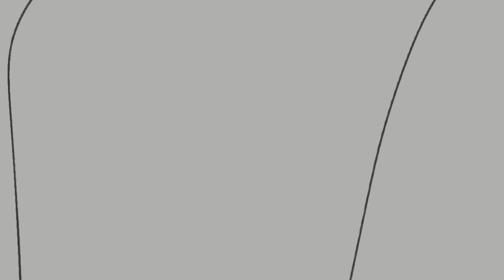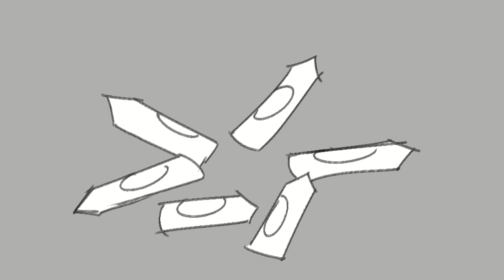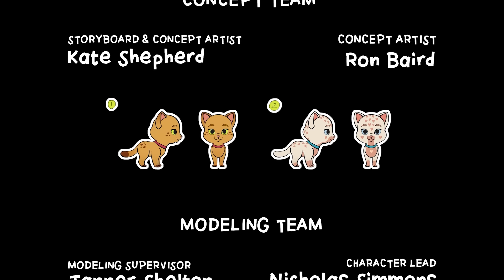ADLEY the CAT DETECTiVE!! Cartoon Granny Lost her Cats! playing Roblox with Dad finding digital pets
Adley's the Boss and we got Cats to Find!!

HEY EVERYBODY!! Today we are going to Grandma Betty’s house! Dad has been promising us that Niko and I can go for a while now and we are so excited! Grandma Betty loves a couple of things in this world… Playing with Niko and Me, watching A for Adley videos, and her cats! She has so many cats and they all have fun personalities! Before we got to her house, Grandma Betty was feeding and giving her cats a bath, the way that cats do… GROSS, but it’s ok we still love her!! When we got over to her house Niko and I ran in and gave her a big hug and a kiss! Dad was just going to drop us off but luckily I reminded him that we should show Grandma our new Cartoon from Spacestation Animation because she is in it!! She was so excited, so we all ran downstairs and got ready to watch our new cartoon! We settled in on the couch and turned on the cartoon!

Adley and her Dad are Cat Detectives! They are happy to answer the call from people who have lost their pets! Today they got a request from a sweet old lady named Betty, to come to the house and find all of her cats. When the Detectives arrived at the house they were greeted and shown inside the mystery home! Betty let Adley and Dad know that she had ELEVEN CATS! But, one of her cats was special because it was a Unicorn Cat, AKA a Uni-Cat! Even though that is a big job for the Cat Detectives, Adley has a secret weapon up her sleeve! Her sense of smell! She can sniff out a cat from a mile away and she uses it to find the lost pets throughout the house! The detectives found cats on coat hangers, on the ceiling fan, under the couch, in the window, hiding in the cupboard, and even on some shelves! Sasta, Betty’s GIANT CAT, jumped on Adley’s Dad! Luckily he was just playing but it really surprised them! While Adley was following her nose she picked up on something that smelled like magic! She followed the scent and it led her directly to the Uni-Cat having a tea party! As Adley and her Dad were finishing up their job, Betty informed them that she also lost some “digital cats” on the computer and she was wondering if she could get some help! Although Adley and her Dad are great at finding Cats in real life, they are even better at video games, so they were excited for the challenge! Adley and Dad went into the video game and started completing an obstacle course and finding cats all along the way! They were having so much fun, they almost forgot they were working! After gathering up all the cats Adley and her Dad went to get their money from Betty but Betty was taking a “cat nap”! Adley and Dad thought that was so funny and decided to head back to headquarters!

After watching their new family cartoon, Grandma Betty was so proud of our family! Niko, Dad, and I shared with her our most favorite parts of the video! Dad then told us that he needed to go to work and started saying goodbye, BUT I begged him to stay and show Grandma Betty our next cartoon! He really liked that idea and we pulled up our storyboards for our next cartoon “The Creative Cave” where it’s Fairy Adley and Pirate Dad on Pirate Island making art and sharing it with one another!! I love sharing our cartoons with all of our friends and I’m so happy that you like them!

Want to see the video we based this cartoon off of? –  ADLEY CAT DETECTiVE 🐱 Granny Mom lost all her cats! and playing pet hide n seek in Roblox with Dad